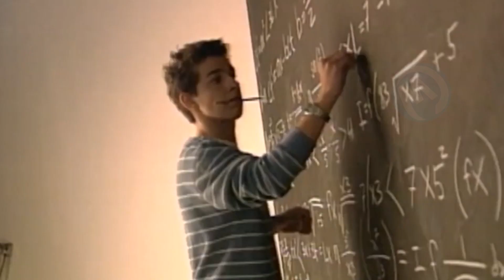Estrelas De Cinema Que Tiveram Um Final Trágico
De Jim Carrey a Johnny Depp, aqui estão as estrelas de cinema que viveram vidas trágicas!